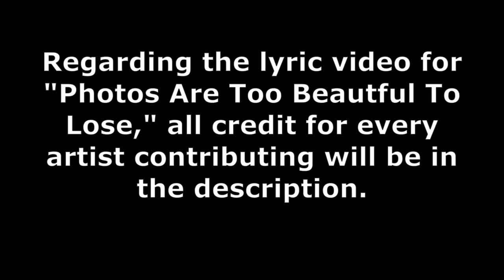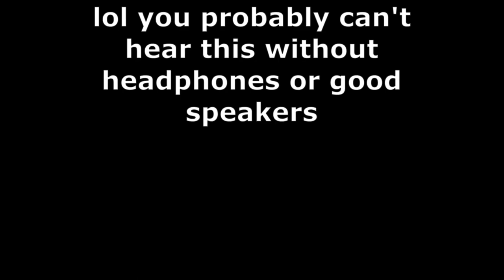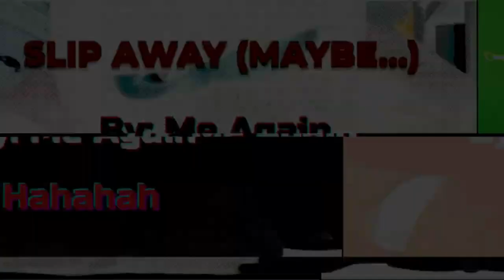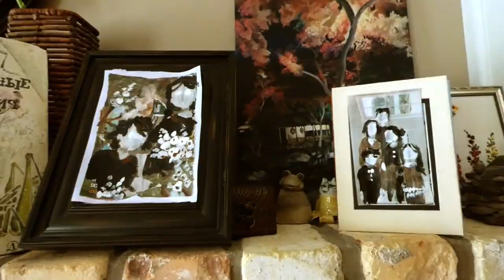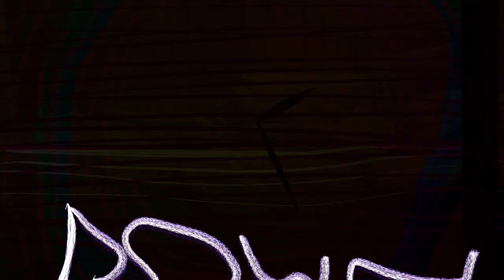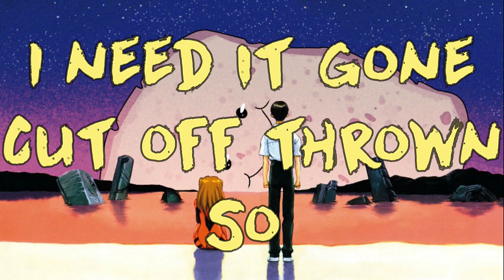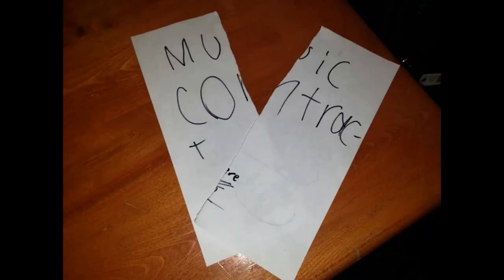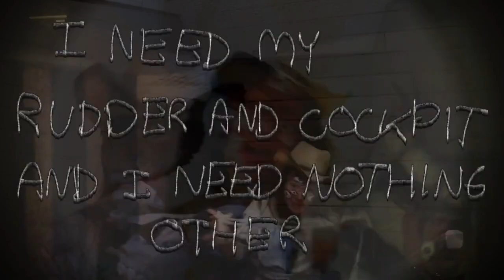The Vision Is Dead [FULL ALBUM] (With Music Videos)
Full album available on all streaming services at midnight January 2nd!!!

Artist credit for Photos Are Too Beautiful To Lose:

Second and third image by RATPOLARIS_

Fourth image by DubiousKazoo

Fifth image by qwertyuioep

Sixth image by Miacheezytoon

Ninth image by Aulacogen

Tenth image by Neroshiro

0:00 Intro
0:05 What's In His Head?
3:32 Dance Your Life Away
7:34 At Home
13:09 Slip Away (Maybe...)
19:46 Mr. Dusky
24:10 Everything We Know a.k.a. Mr. Dusky LITERALLY Fell Into Quite The Predicament After The Last Song. He Accidentally Stepped Into A Black Hole And Watched As Time Completely Sped Up. Not Only Did He Perish, But He Got To Watch The World Perish With Him And Possibly The Universe Too (This Is Obviously A Metaphor For Something I Don't Know, But Expiry Comes For Us All, Doesn't It Mr. Dusky? Now Please, You Need To Stop Staring At That Clock. We've Already Proved That Your Concept Of This "Supernal Standstill" Was False)
30:44 Photos Are Too Beautiful To Lose
38:14 The Vision Is Dead
45:15 Country Boy In The Sky (Bonus Track)